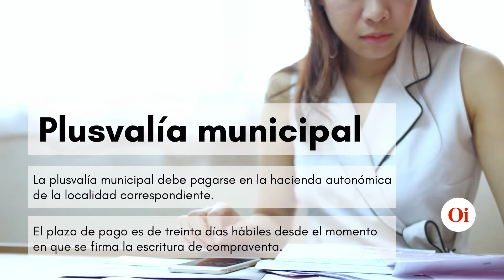Calendario fiscal 2021: IRPF, IBI y plusvalía municipal por vender tu piso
Se acerca el momento de hacer la declaración de la renta y con ello surgen muchas dudas respecto de los impuestos que deben pagarse por vender un piso. Es por eso que decidimos facilitarte toda la información que necesitas para declarar estos tributos sin mayores inconvenientes.

¡Lee el texto completo en nuestro blog!